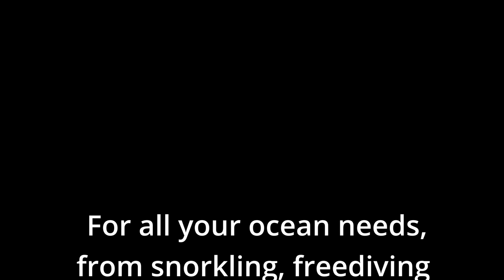Liquid Cinema first day Frediving in 2022 after a long brake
in this video you will see nice crisp slow Liquid Cinema footage all thanks to my good friend Alec. today was the first day Freediving in 2022. it was fun, hope you all enjoy.